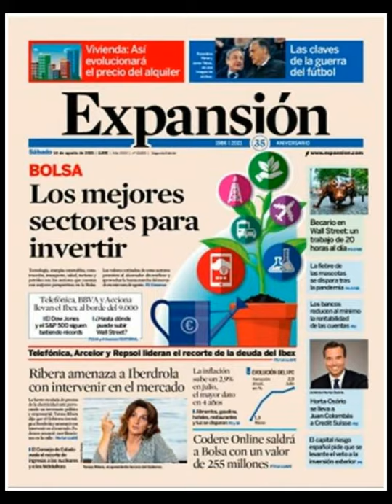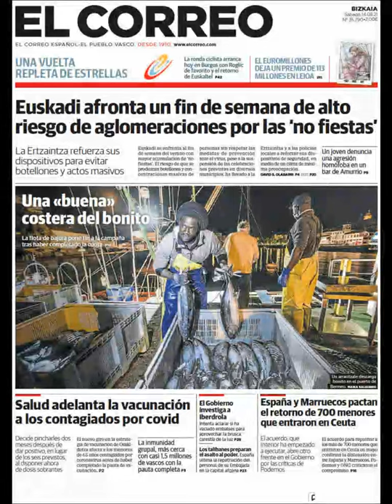Noticias Sábado 14 Agosto 2021 Principales Titulares Portadas Diarios Periódicos España Spain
Principales Titulares de Noticias en Portadas Diarios Periódicos Españoles del Sábado 14 de Agosto de 2021 ¿Que le Parecio este día?